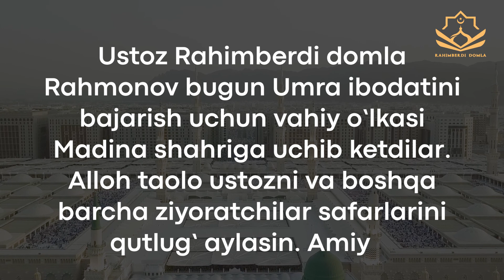Umra safari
Ustoz Rahimberdi domla Rahmonov
"Xo’ja Alambardor" jome masjidi imom xatibi